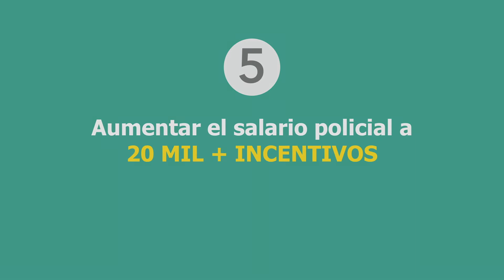Propuestas de Seguridad Ciudadana, Alianza País